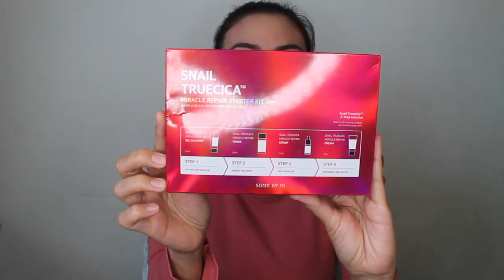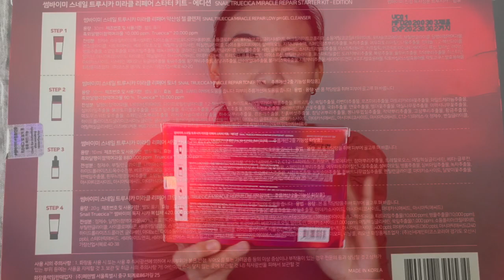Paano Mawala ang Acne in 3days | Haggard Free | I used Snail Truecica for 1week | YesStyle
Its about beauty, lifestyle, travel, family, food and anything under the sun.

Don’t forget to hit like if you do liked this video,comment your video suggestions or recommendations and subscribe with the bell button beside so i can notify you everytime i have new video..

Save more money on YesStyle with CODE “SHEY0226”

Product Mentioned:

SOME BY MI - Snail Truecica Miracle Repair Starter Kit Mini & Travel Size €15.25

PRODUCT DESCRIPTION
* SOMEBYMI™ Snail Truecica Low pH Gel Cleanser is a mild and gentle cleanser that heal damaged skin and strengthen the skin barrier.
* SOMEBYMI™ Snail Truecica Miracle Repair Toner provides an instant boost of hydration and protects skin from the ultraviolet and has a brightening effect, anti-wrinkle effect.
* SOMEBYMI™ Snail Truecica Miracle Repair Serum soothes skin and reinforces skin barrier with Truecica™ as well as removes blemishes and scar with a non-sticky finish.
* SOMEBYMI™ Snail Truecica Miracle Repair Cream helps strengthen the skin barrier that can protect skin from external stress and can be applied to any skin type leaving it soft and smooth.
FEATURES
* Snail Truecica Low pH Gel Cleanser has Amino Acid Complex, Ceramide and Panthenol that allows you to maintain plumper, firmer complexion while repairing fragile skin conditions and creating a moisture barrier to lock in skin moisture.
* Snail Truecica Miracle Repair Toner repairs skin and heal damaged skin and has Whitening Ingredients for skin pigmentation care and stop melanin production.
* Snail Truecica Miracle Repair Serum regenerates the skin from damage, removes deep acne scars and recover skin from dark blemish.
* Snail Truecica Miracle Repair Cream soothes damaged and sensitive skin and helps diminish troubled scars.

(The panopios)
❤️tunethetshey❤️

Editor
iMovie

Musician: @iksonmusic

Please always remember that we are not all the same.. Product that work on me, may or may not works on you..

And if you still reading this..
KaAmour naappriciate kita.. thankyousomuch.. iloveyou🎀